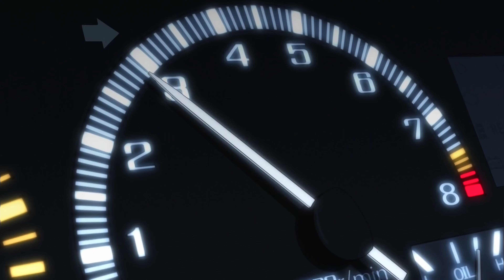Forza Horizon 5 - Satisfying Online Races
Tune by - CagierStorm3360